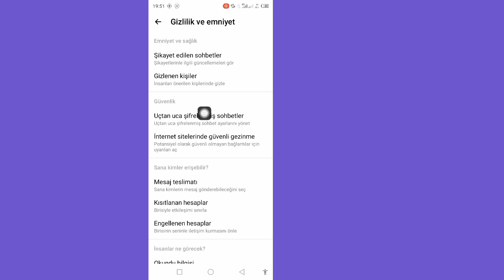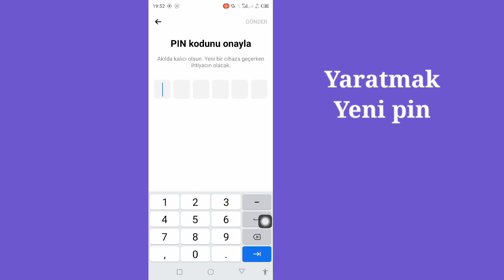Messenger Sohbet Pini Nasıl Sıfırlanır | Messenger'da Sohbet Pinini Sıfırla